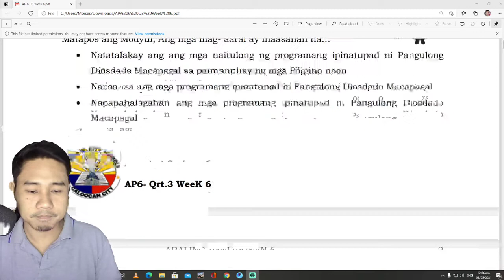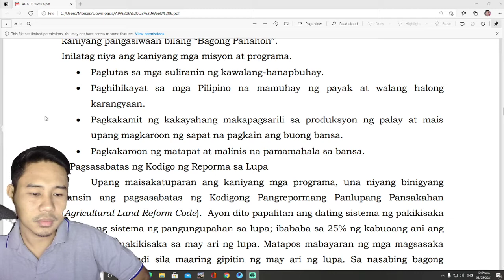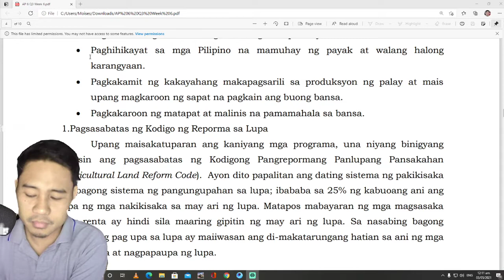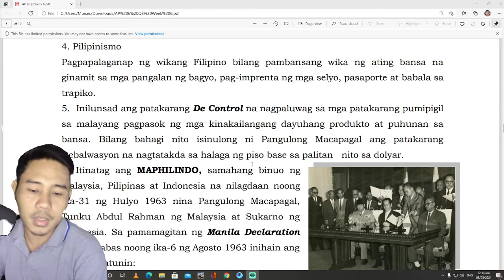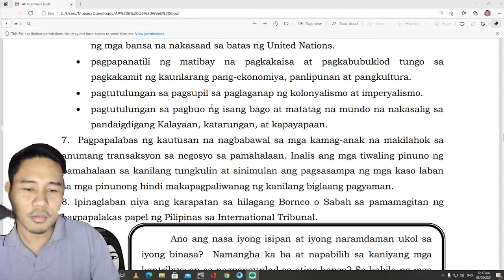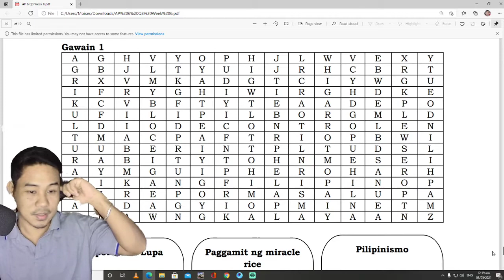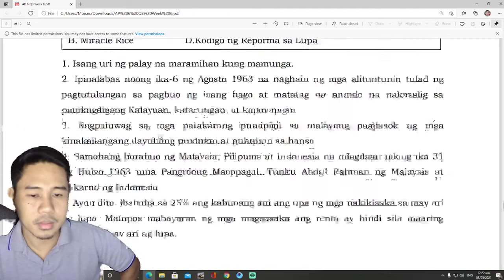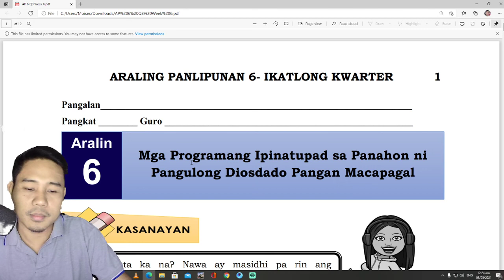AP6 WEEK6 3RD